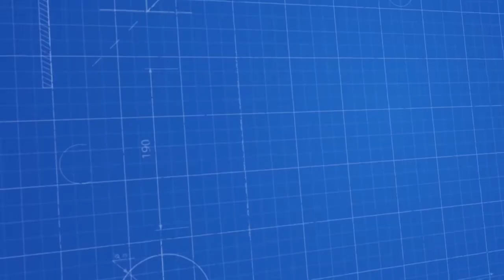ماكينة تعبئة واغلاق تنكات زيت المحرك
وصف عام
⦁ آلة تعبئة علب زيت المحرك. تبدأ عملية التعبئة عندما تصل علب زيت المحرك المتحركة على الناقل إلى أسفل الفوهات. يمكن تعديل سرعة التعبئة حسب القدرة الإنتاجية، ويمكن تعديل جميع عناصر التحكم بفضل شاشة LCD الموجودة على الماكينة. تتحرك علب زيت المحرك، التي اكتملت عملية تعبئتها، نحو قسم التغطية على الناقل مرة أخرى. آلة تعبئة علب زيت المحرك هي آلة تعبئة مصممة لتكون سهلة الاستخدام.

مميزات الآلة

⦁ آلة تعبئة علب زيت المحرك مصنوعة من مواد غير قابلة للصدأ بنسبة 100٪ ويتم استخدام الألومنيوم والبلاستيك وما إلى ذلك عند الضرورة. تم استخدام المواد.
⦁ تعمل الآلة بشكل أوتوماتيكي بالكامل.
⦁ تم تصميم الماكينة بطريقة سهلة الفهم ويمكن التحكم بها بسهولة بفضل شاشة LCD الموجودة عليها.
⦁ إنها آلة سهلة الصيانة والتنظيف بعد الاستخدام.
⦁ للتعبئة، يتم تغذية علب الزيت يدويًا على الناقل بواسطة القوة البشرية. (اختياريًا، يمكن تشغيل عملية تغذية القصدير تلقائيًا)
⦁ يوجد خزان منتج في ماكينة تعبئة علب زيت المحرك.
المنتجات التي يمكنك ملؤها
⦁ آلة تعبئة علب زيت المحرك. إنها مناسبة لملء جميع المنتجات المعلبة بلزوجة زيت المحرك.

العنوان: I.O.S.B. بيك دوكومكولير إند. يجلس.
B4 بلوك رقم: 19 باشاك شهير / اسطنبول